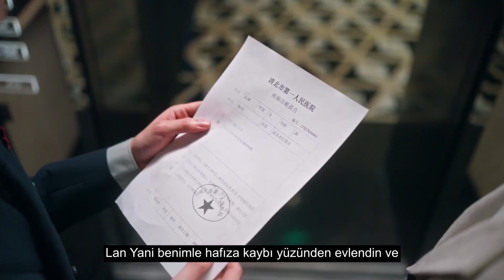Boşanmadan Aşk l Umrumda Değil l Love from Divorce l Xu Kai Xin, Fan Luo Qi, l 从离婚开始的爱情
Dizinin Konusu:

Bir kaza Wen Lan'ın hafızasını kaybetmesine neden oldu ve sonunda ailesinin tanıştırmasıyla Mu Bai ile evlendi. Ancak, evlendikten sonra ilişkileri mesafeli ve şikâyetlerle dolu bir hal aldı. Ancak beklenmedik bir olay meydana geldiğinde, Wen Lan kaybettiği hafızasını geri kazanmış ve Mu Bai'den boşanma kararı alarak bilimsel araştırmalarda kendi yolunu çizmiştir. Şaşırtıcı bir şekilde, tamamen farklı bir Wen Lan ile karşı karşıya kalan Mu Bai, ince bir isteksizlik hissetmeye başladı ve boşanma işlemlerini bilinçsizce erteledi. Ancak Wen Lan Mu Bai'nin evinden taşınıp iksir araştırmalarına odaklandığında nihayet boşanabildiler. İşte o anda Mu Bai, Wen Lan'a olan aşkını fark etti ve onu geri kazanmak için amansız bir arayışa girdi...

Dizi Oyuncuları ;  Xu Kai Xin, Fan Luo Qi, Ma Chen Xi, Wang Qian Hui,
Cao Lin Ye